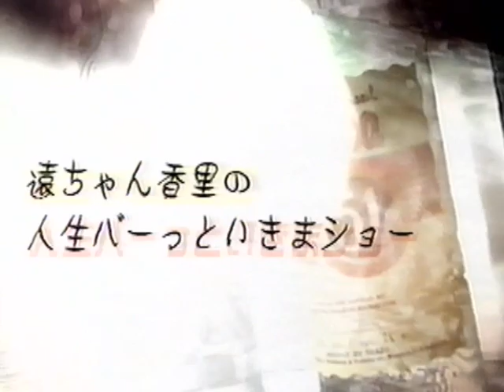Naozumi Takahashi, YOFFY(Psychic Lover), Kaori Shimizu, - Anipara Ongaku-Kan (Japan)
Hironobu Kageyama, Masaaki Endo, Psychic Lover, Kaori Shimizu